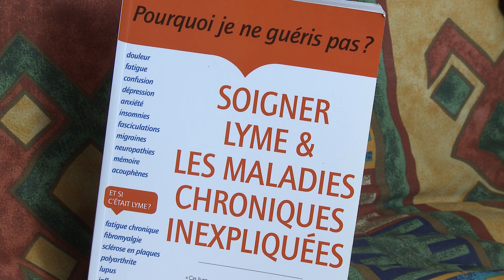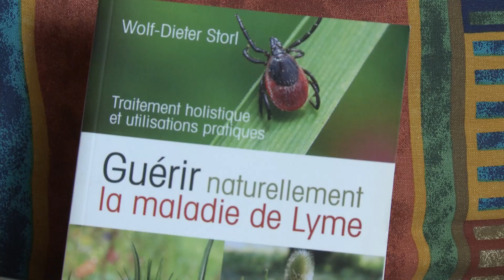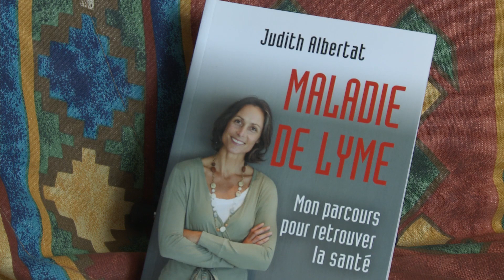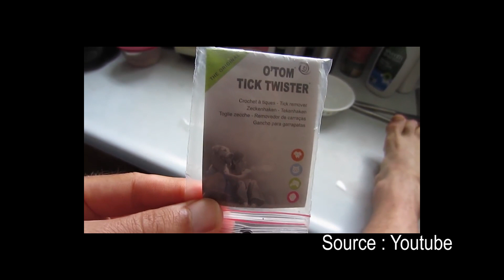Marleen fondatrice de l association Lyme-int nous raconte Sa maladie ...